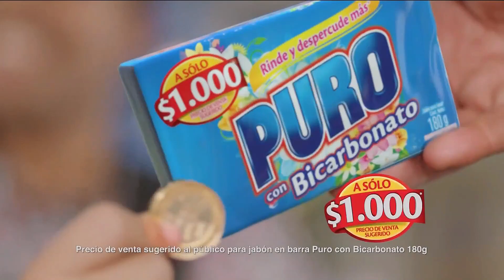Nuevo Jabón PURO con Bicarbonato (Colombia 2020)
Comercial de Puro: Nuevo jabón Puro en barra con bicarbonato.